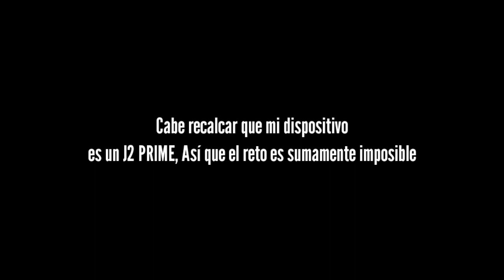RETO: JUGAR CON LA PRIMERA ARMA QUE ME ENCUENTRE EN CLASIFICATORIA 🔥😮 FREE FIRE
Tags.